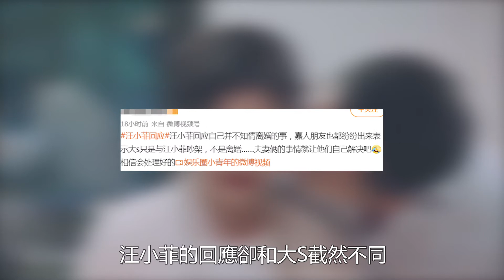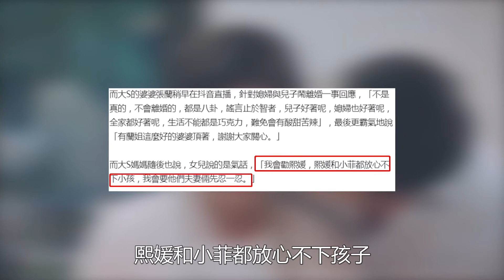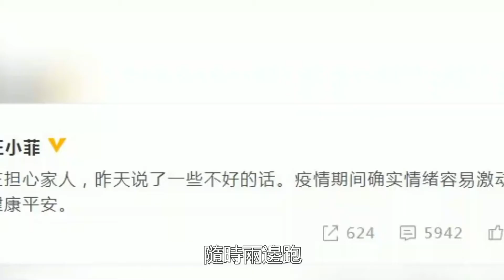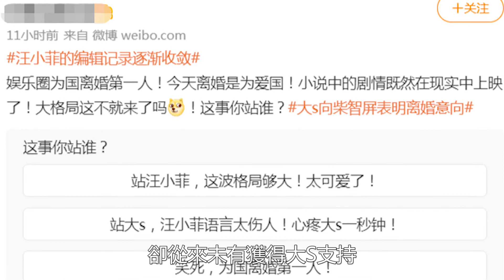汪小菲3宗罪被爆：婚後常年出軌，包養小三，捉在床，大S終於崩潰：再也不相信愛情了，好心酸！佳佳娛樂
汪小菲3宗罪被爆：婚後常年出軌，包養小三，捉在床，大S終於崩潰：再也不相信愛情了，好心酸！佳佳娛樂#汪小菲#大S